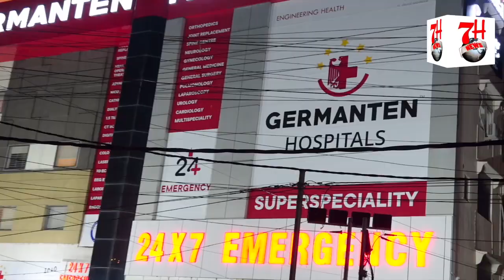LADDU YADAV HUA GIRAFTAAR | BURE KA ANJAAM BURA | 7H TV NEWS